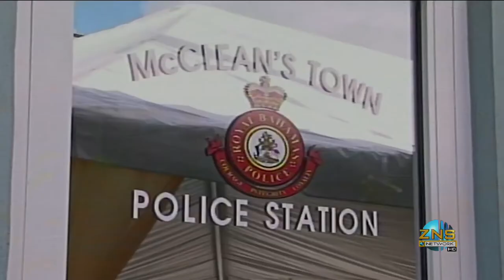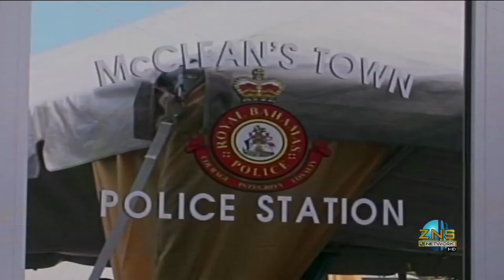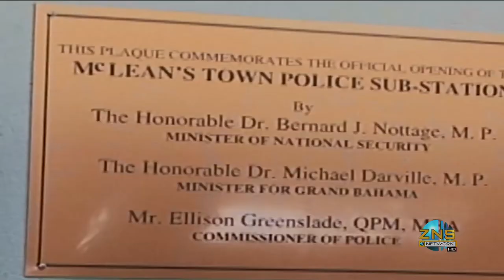Officials Open McCleans Town Sub Police Station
Flanked by other Cabinet and Government Officials Minister of National Security Hon. Dr. Bernard Nottage gathered in East GB to open the new McCleans Town  Police Station, A move the minister was crucial to the Northern Bahamas.